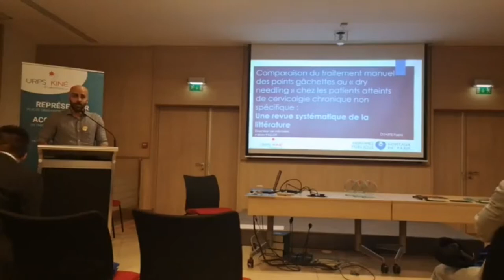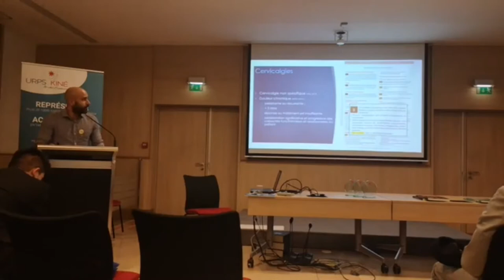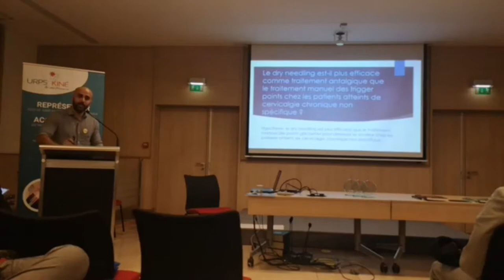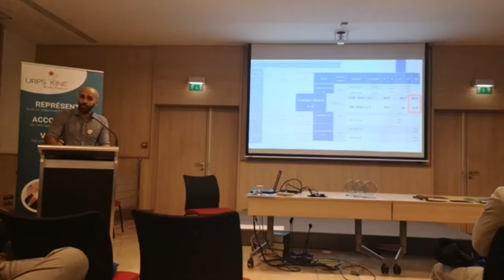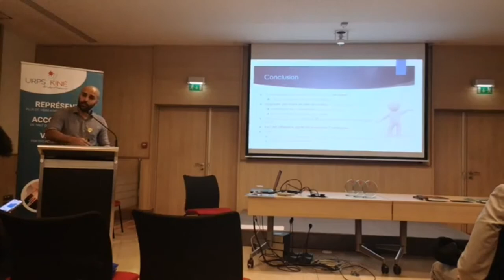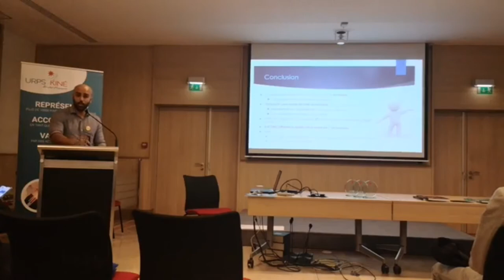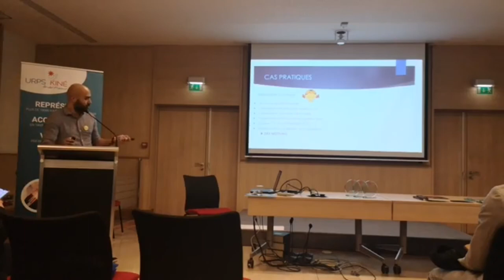[7/11] Lauréat - Fabio DUARTE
Fabio DUARTE, lauréat, présente son mémoire lors de la cérémonie de remise du Prix Irénée 2019 : "Comparaison du traitement manuel des points gâchettes au « dry needling » chez les patients atteints de cervicalgie chronique non spécifique : Une revue systématique de la littérature.